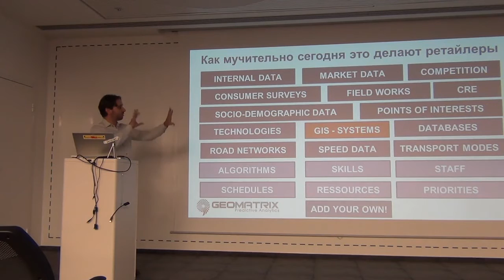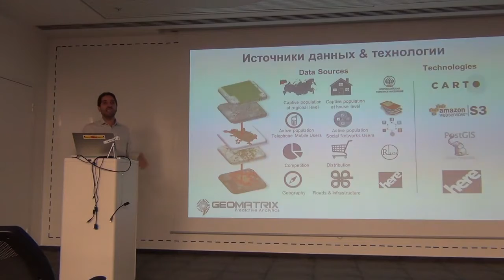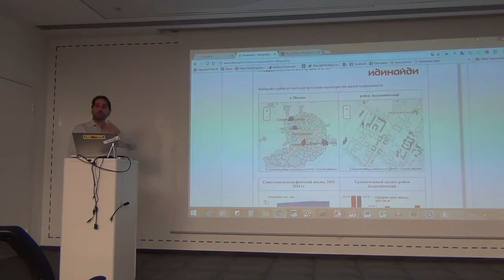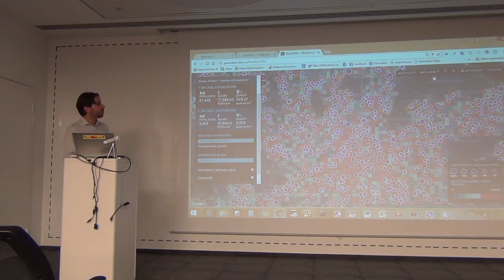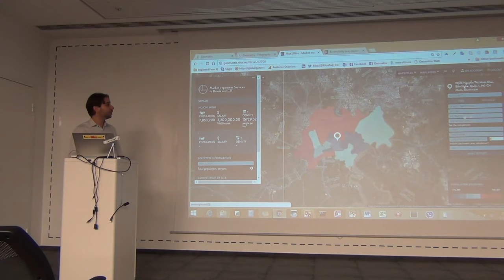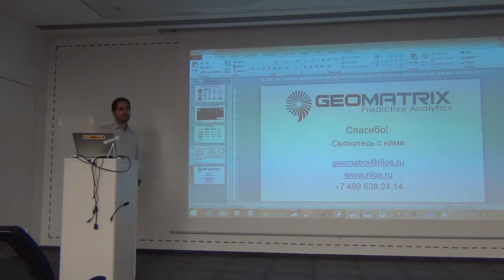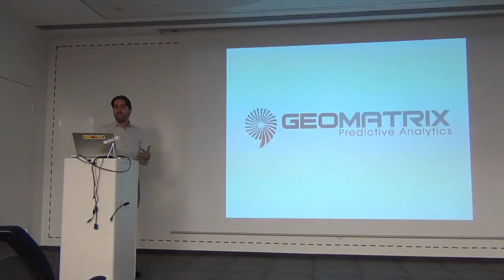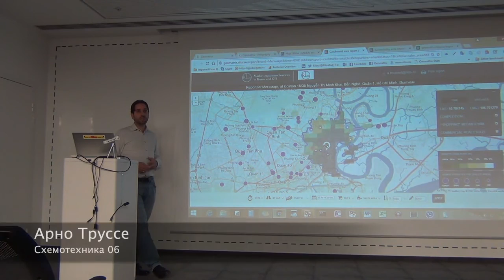СХ 06: Арно Труссе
«Схемотехника» — серия московских встреч про ГИС и OpenStreetMap. Шестая прошла 12 октября в офисе Mail.Ru Group. В этом ролике Арно Труссе, директор компании RILOS, показывает аналитическую систему GeoMatrix.